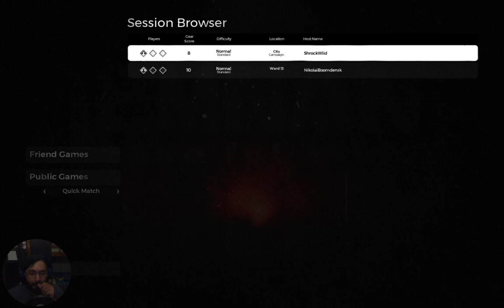Dragon Tails and Dragon Scales! - Remnant From the Ashes: PART 3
Hey! This is cool! We started playing Remnant: From the Ashes!

Join us as we mess around with big evil trees and their big evil roots! How is humanity going to survive this one when it rests in the hands of a couple of clumsy heroes!

Psst! We livestreamed this over at Twitch! Maybe you'd like to join us?

If you don't want to look around for me! I made a tree of links here!